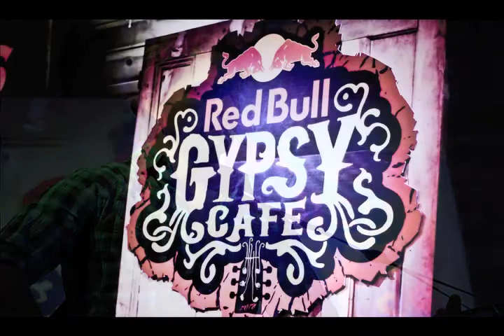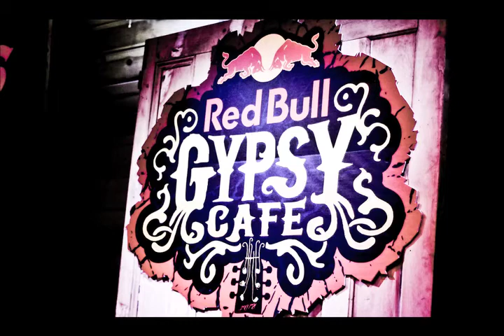Cody Canada - Down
Cody Canada performs "Down" from the Soul Gravy album at the Red Bull Gypsy Cafe in Stillwater, Oklahoma.  April 2011